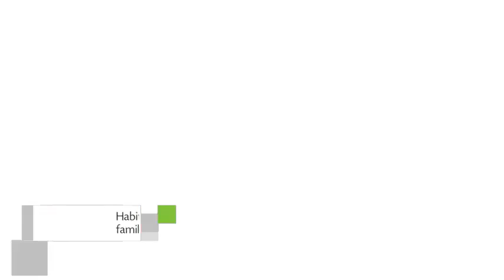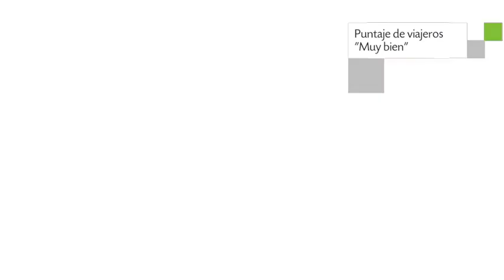Aparthotel Jardines del Plaza en Peñíscola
Aparthotel Jardines del Plaza proporciona un servicio 3 estrellas a sus huéspedes. La edificación se instala en la dirección Avenida Papa Luna, 156 de Peñíscola, España.